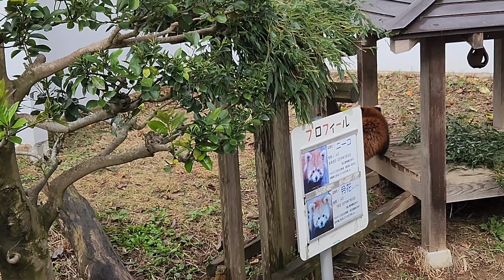【西山動物園 新レッサーパンダ舎の面々】～Nishiyama Zoo Red Pandas～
新レッサーパンダ舎になるレッサーパンダのいえには　かえで・かのこ親子の他、ライトと双子で非公開だった　ひかりが配置されました。
時間が合わず　ひかりは見れず、代わりに　まつばが入っていましたが。

レッサーパンダのいえの奥にある屋外エリアには　たいよう、かんた、ニーコ・レイファが入っていましたね。